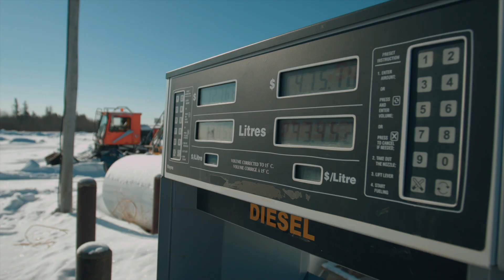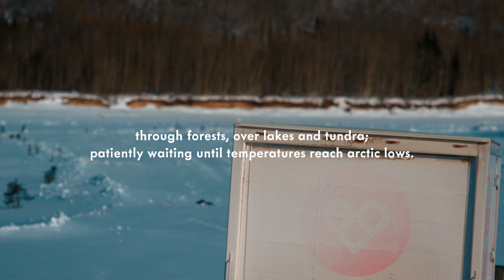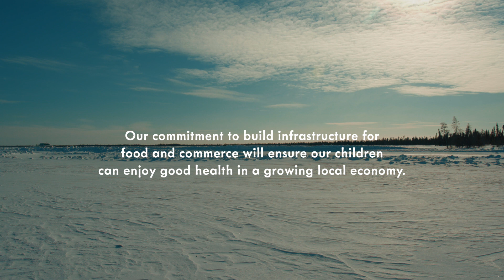Harvest Hamper Delivery to Shamattawa and Fort Severn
Harvest provided 4,000 pounds of food to be delivered by truck on the ice road leading to Shawattawa and Fort Severn First Nations in the north. This is the story of that delivery.